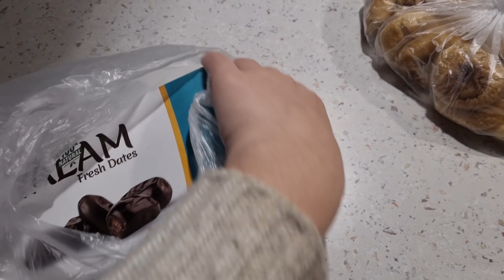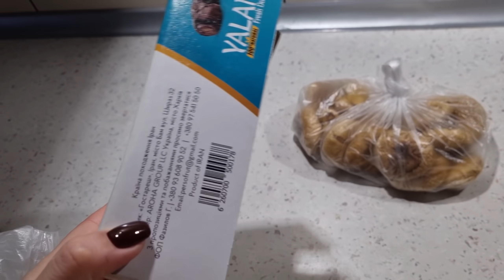ЗА ЧТО МЫ ПЛАТИМ?😖ГДЕ ТОТ СМЫСЛ ЖИЗНИ..